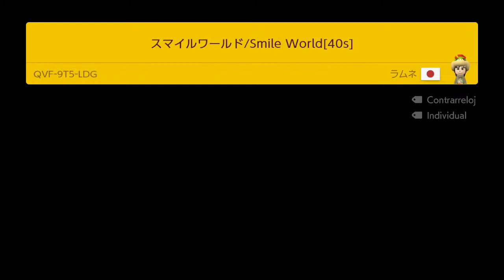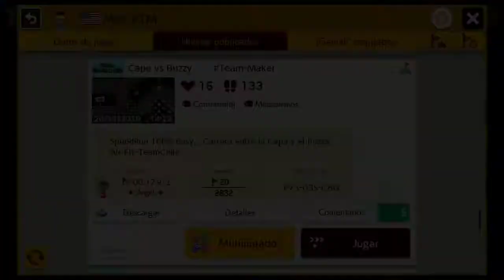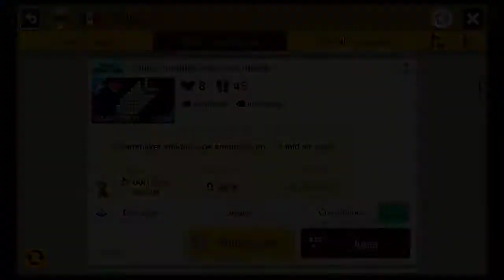Un manco aprendiendo a volar. Niveles de capa